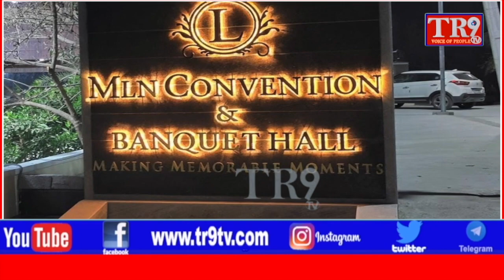Special Interview:Jaiswaraj Party Kasani Srinivas with Neeraja